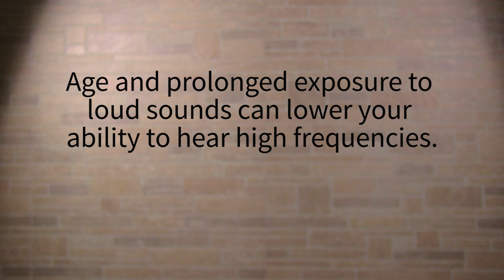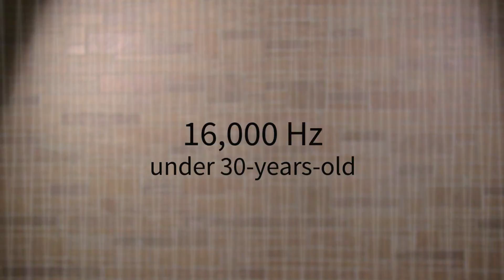How old are your ears?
Did you know that there are sound frequencies that only young people can hear? Continual exposure to loud noise destroys the tiny hair cells in our ears, which pick up different frequencies and send the signal to our brain. We lose the ability to hear the higher frequencies first because the hairs tuned to high pitches are the first to encounter sound waves so they tend to degenerate earlier. This is why the older you get the harder it is to hear high pitches.